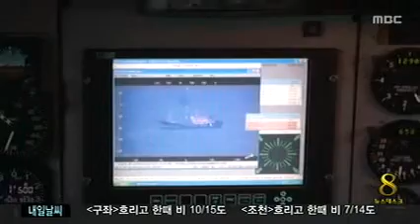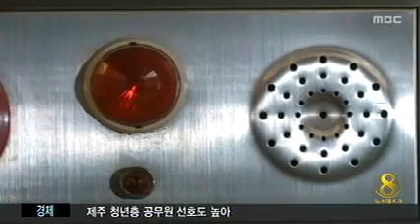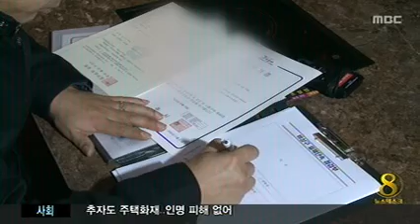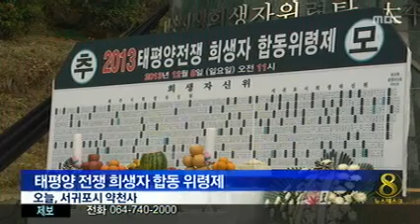제주MBC 뉴스데스크 2013년 12월 08일(일)